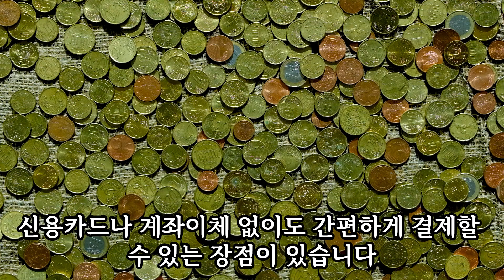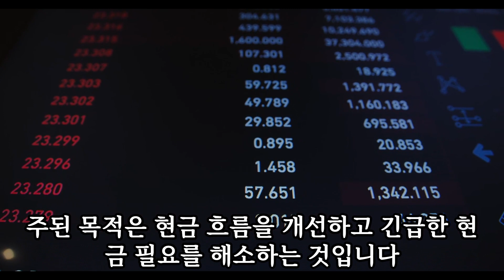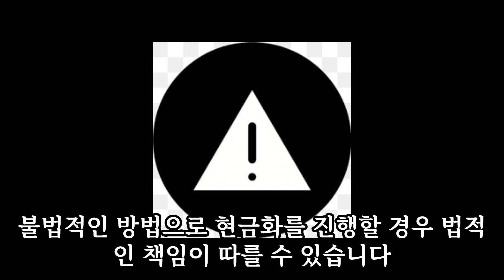LG소액결제현금화 소액결제 한도만 있다면 누구나 5분안에 현금마련가능! 정식사업자등록업체가 알려주는 현금화 방법!ㅣ#소액결제현금화 신용카드현금화 정보이용료현금화 ㅣ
여러분 안녕하세요 오늘영상은 LG통신사를 이용중이신 분들에게 아주 좋은 정보를 가지고 왔습니다.
바로 휴대폰 소액결제 한도만 있으시다면 누구나 5분안에 급한 현금마련이 가능하신데요?
어떻게 진행하는지 어떤 주의사항이 있는지 영상을 통해 함께 알아보겠습니다.